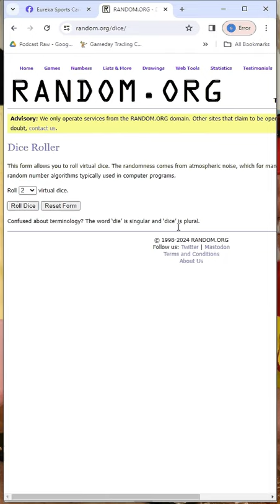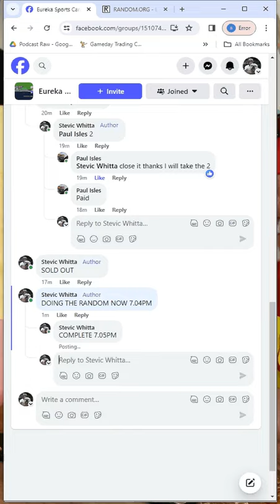nba wednesday 27 3